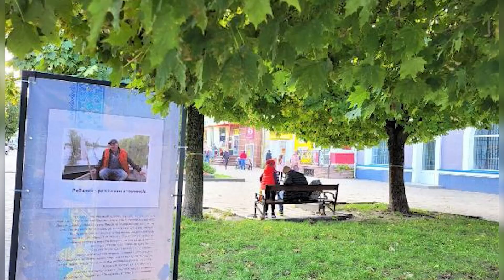"Нескорена Україна": у Ковелі на бульварі Лесі Українки презентували нову виставку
У Ковелі на бульварі Лесі Українки – нова виставка «Нескорена Україна: герої та символи». Одна її частина – патріотичні малюнки вихованців Ковельської дитячої художньої школи імені Андроника Лазарчука.